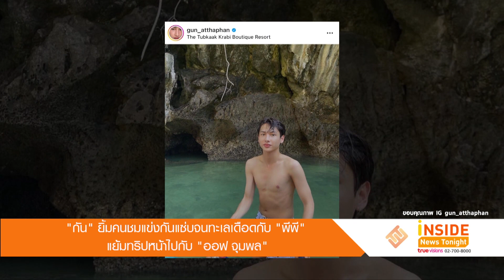“กัน” ยิ้มคนชมแข่งกันแซ่บจนทะเลเดือดกับ “พีพี” แย้มทริปหน้าไปกับ “ออฟ จุมพล”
พอมีเวลาว่างก็ต้องหาเวลาพักผ่อนพักใจเที่ยวทะเล นักแสดงหนุ่มหน้าใส “กัน อรรถพันธ์” ทำเอาทะเลลุกเป็นไฟ เพราะถูกยกให้เป็นเน็ตไอดอลภาคพื้นทะเล งานนี้เจ้าตัวบอกส่วนตัวชอบไปทะเล เพิ่งไปทริปหัวหินกับ พีพี กฤษฏ์ และเพื่อนมา คุยกันไว้สักพักและว่างตรงกันพอดี คนชมแข่งกันแซ่บจนทะเลเดือด ไปทะเลไม่ได้เอาเสื้อไปเยอะ ฟุ้งปกติเวลาไปทะเลตั้งใจเพื่อไปสร้างคอนเทนต์อยู่แล้วเลยพกชุดไปเปลี่ยน แย้มทริปหน้าไปกับออฟ จุมพล คาดเตรียมหาชุดและนัดแนะกับอีกฝ่าย ปกติเป็นคนชอบแฟชั่นอยู่แล้ว